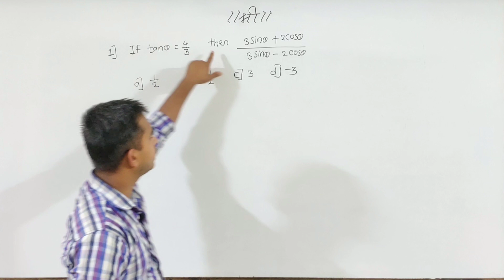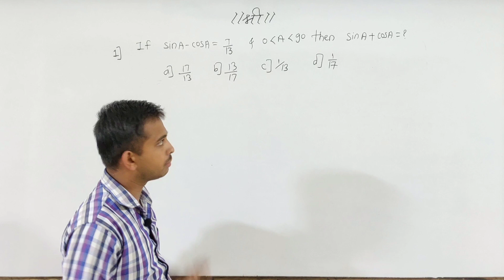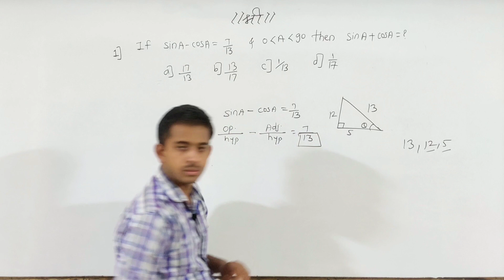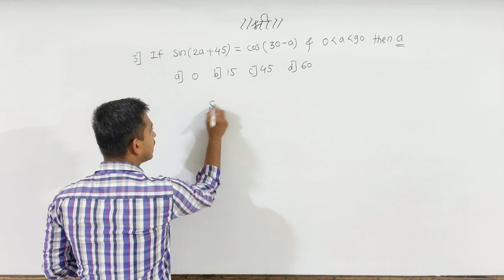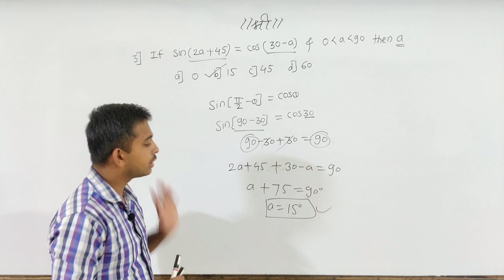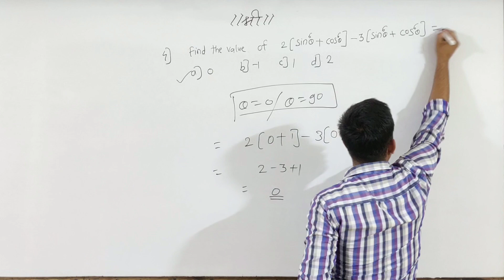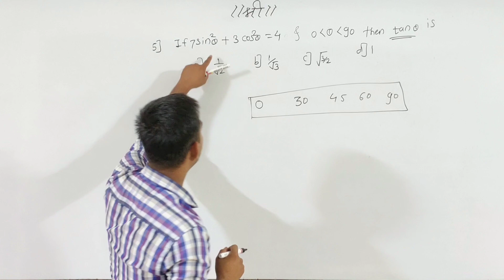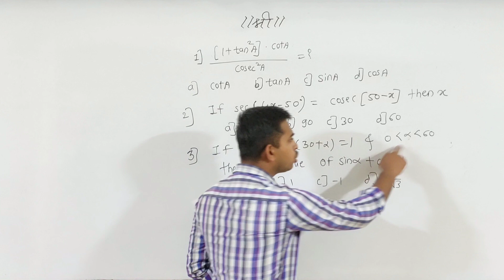Trigonometry Shortcuts | MHT-CET | Part-4